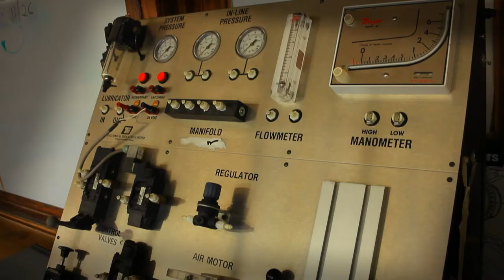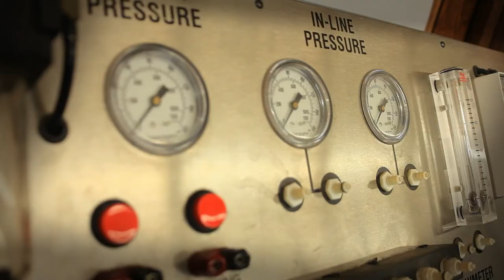Gage Park ETI - Equipment and Technology Institute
Equipment and Technology Institute. Chicago Public School Career and Technical Education Department.